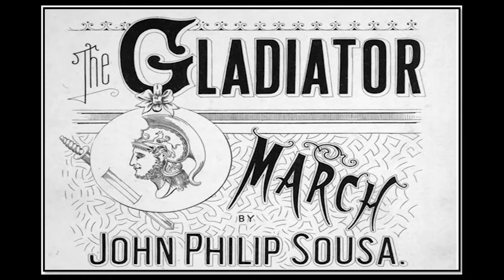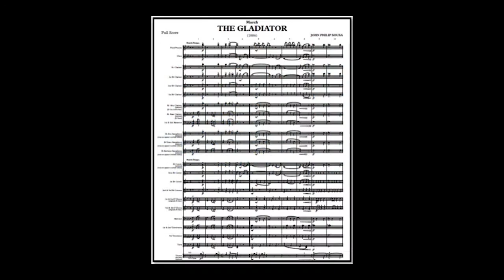Sousa, Gladiator March - John Philip Sousa (A*)